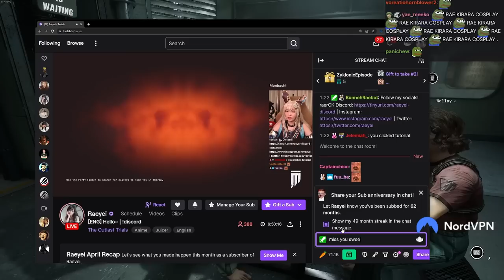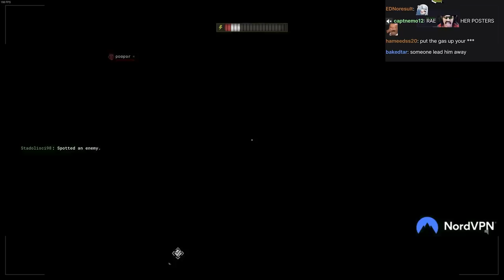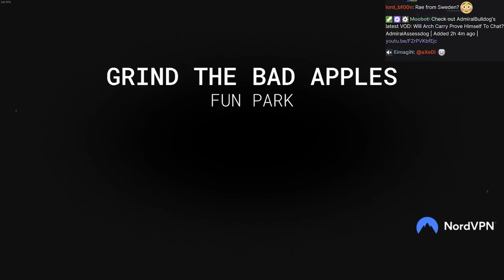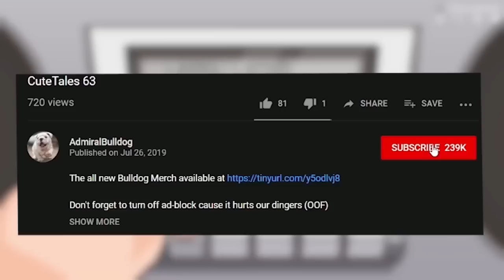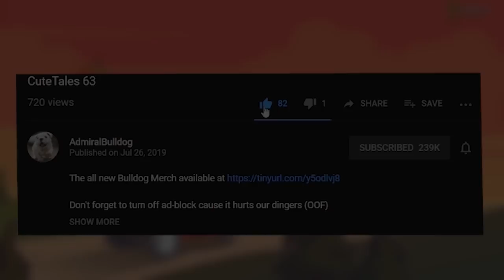The Root Canal Ride - The Outlast Trials W/ Friends #4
the outlast trials, horror game, spooky, coop horror